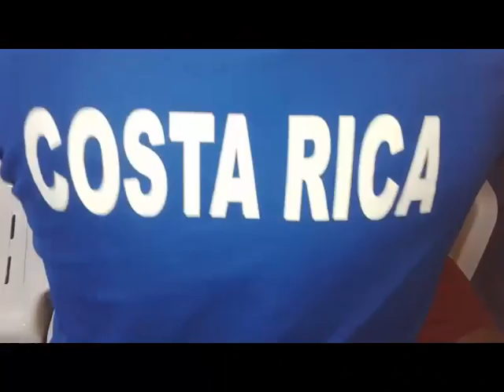David Jiménez consigue su segunda victoria en el Mundial de Boxeo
El peleador costarricense David "Medallita" Jiménez  derrotó este viernes al español José de la Nieve, con lo cual suma su segunda victoria en el Mundial de Boxeo Aficionado que se realiza en Doha, Catar. Este sábado peleará ante el argelino Mohamed Flissi.